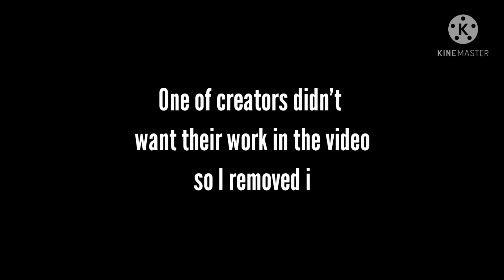MCYT react to Michael (Ft: UncleInnit, UncleTechno + Grandza // Final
Techno + Michael ft. Phil by @Ichigo